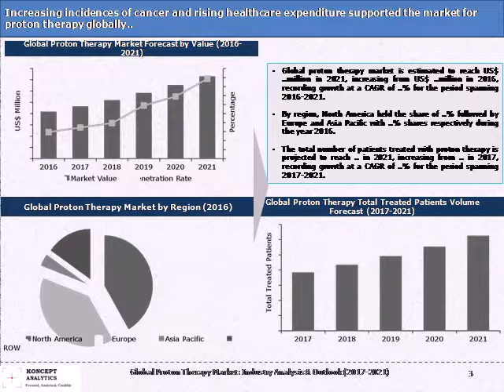Global Proton Therapy Market: Industry Analysis & Outlook (2017-2021)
The report “Global Proton Therapy Market: Industry Analysis & Outlook (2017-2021)” analyses the development of this market.